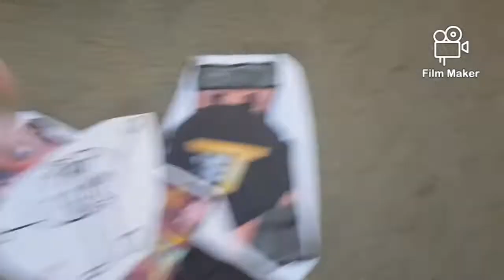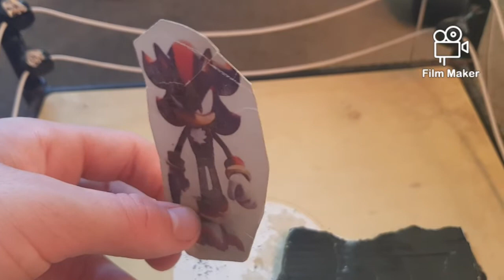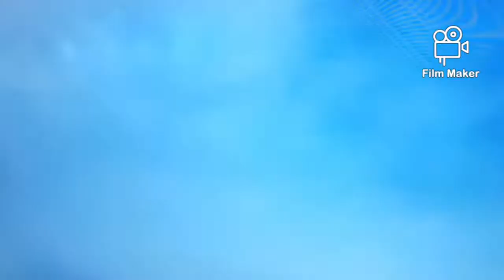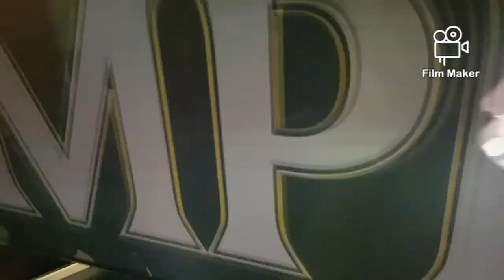SME Wrestling Ultimate Punishment part 4/6 Mr. Lerd vs The Undertaker